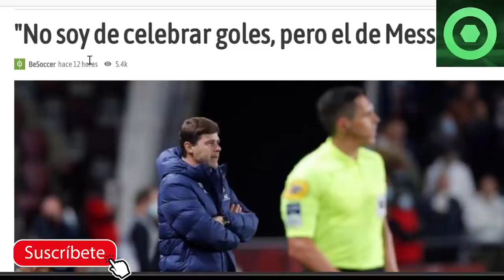🔴 INESPERADA ACCIÓN de LEO MESSI 🟥 GUARDIOLA y POCHETTINO se RINDEN a MESSI 🔴 MENSAJE de LEO 🟥